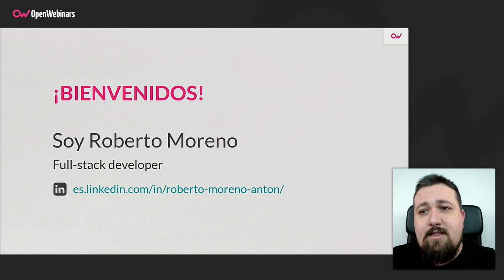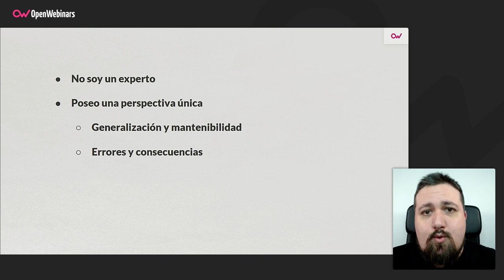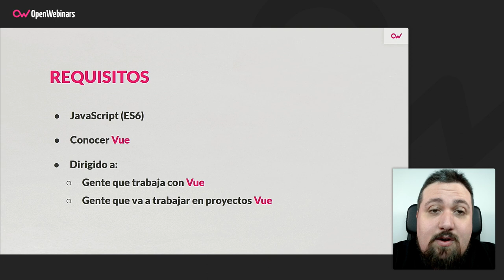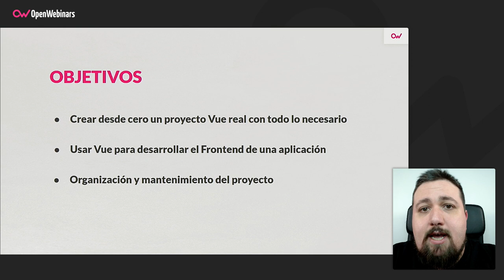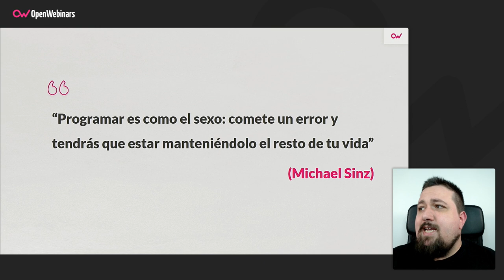Curso Vue práctico en la vida real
Este curso de Vue te permitirá, de una forma totalmente práctica y divertida, conocer Vue a fondo, gracias a la creación desde cero de un proyecto como el que te vas a encontrar en cualquier empresa real.

- Crear desde cero un proyecto Vue real con todo lo necesario
- Cómo usar Vue para desarrollar el frontend de una aplicación
- Organización y mantenimiento del proyecto